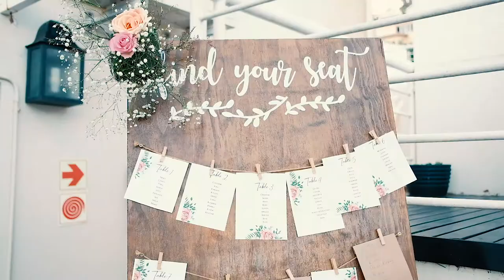The Boathouse Ballito Wedding | Talia & Cody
Talia and Cody are an amazing couple who were married in May 2019 at the beautiful Boathouse Wedding venue in Ballito.. This is their story..